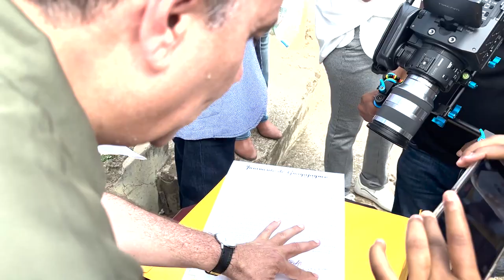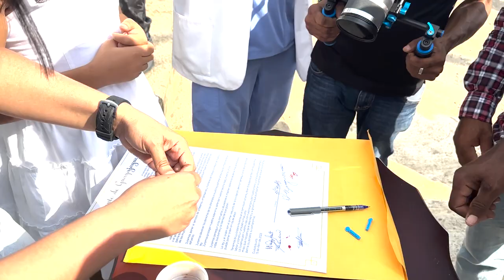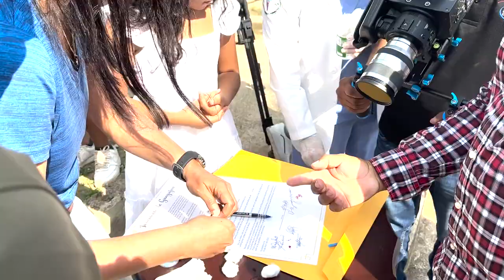Juaramentacion de candidaturas independientes Yadira Marte y Roque Espaillat